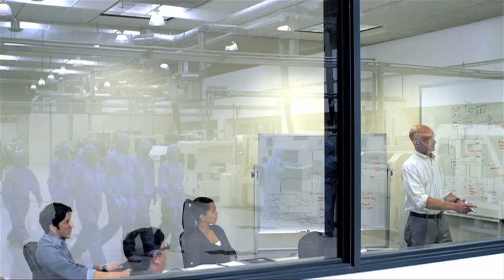Akron Football vs. Morgan State: September 15, 2012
Infocision Stadium - Summa Field
University of Akron
Head Coach Terry Bowden